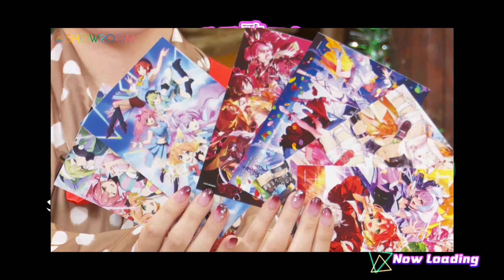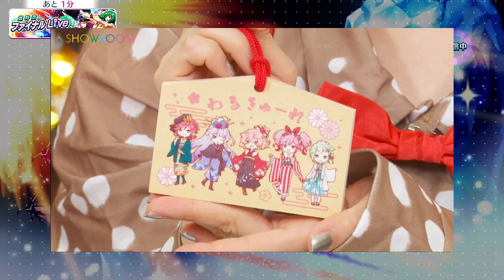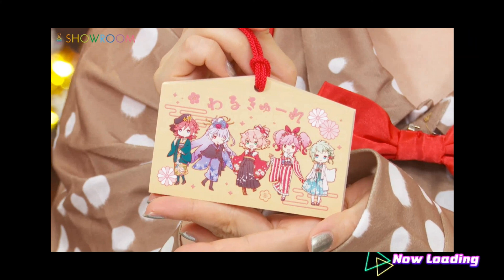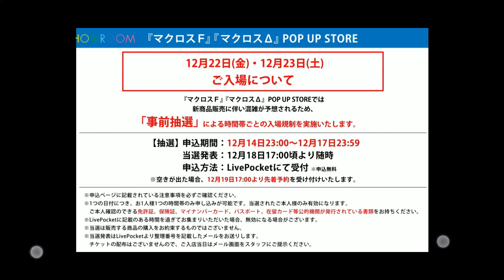週刊マクロスニュースVol.007【2023/12/15】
↓グッズ売ったりしてます。招待コード『PERDMU』↓
↓欲しい物リスト↓